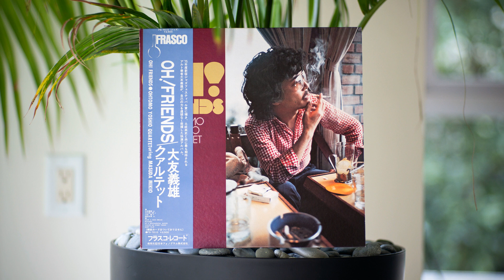Yoshio Ohtomo Quartet - Have A Nice Dream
Awesome hard bop LP led by saxophonist Yoshio Ohtomo.

Yoshio Ohtomo Quartet (大友義雄クァルテット) – Oh! Friends

Alto Saxophone – Yoshio Ohtomo (大友義雄)
Bass – Kosugi Satoshi (小杉敏)
Drums – Fumio Watanabe (渡辺文男)
Piano – Junichiro Ohguchi (大口純一郎)

Recorded at Victor Studio on 21 and 22 January 1976.

Label/Cat#: Frasco – FS-7010
Country: Japan
Year: 1976
Genre: Jazz
Style: Hard Bop, Post Bop
Format: Vinyl, LP, Album

Tracklist
A1 – Have A Nice Dream (10:32)
A2 – Pleiades (12:50)
B1 – In A Sentimental Mood (04:51)
B2 – You're My Everything (08:14)
B3 – Quiet Blue (10:51)

Total length: 47:18